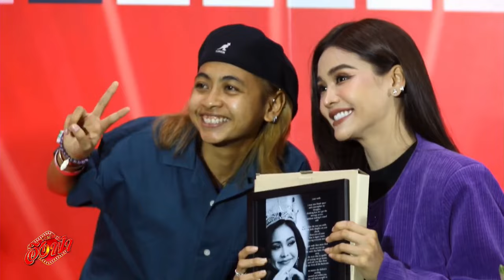วันเกิดอิงฟ้า - Highlight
🎬 นี่คือพลังของ “มหาชน” นี่คือพลังของ “Grand Fans” เรายกระดับ Grand Experiences สู่ระดับสากลอย่างแท้จริง 🎶🎙️